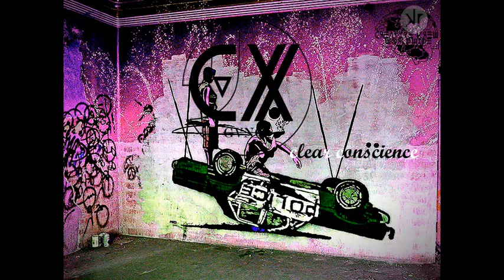MagiCXbeats - Space Scenery (Extended Version)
CreativekrewWorldwide
Connecticut hip-hop, Adult Swim beats, Illuminati Awareness
Stoner, Trippy, Old School HipHop, revolutionary hip-hop, studying music, 90s hip-hop, chill relaxing music, Hardcore hip hop, travelingmusic, instrumentals, spacebeat